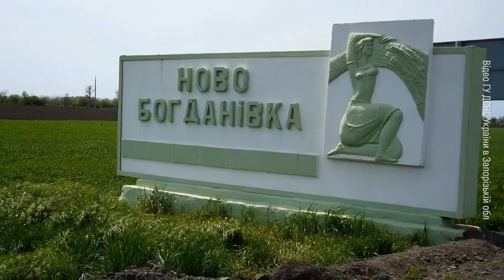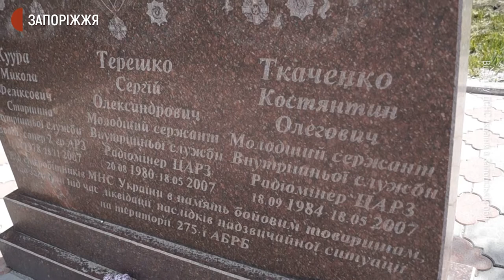17 річниця вибухів у Новобогданівці | Новини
До сьогодні жителі села Новобогданівка Мелітопольського району Запорізької області згадують подію, коли у розташованій тут  військовій частині через пожежу почали вибухати склади боєприпасів. З нагоди 17-ї річниці тих подій, яка відзначалася 6-го квітня, після мітингу-реквієму в Новобогданівці свідки поділилися спогадами. Подробиці дізнавалися журналісти Суспільного.